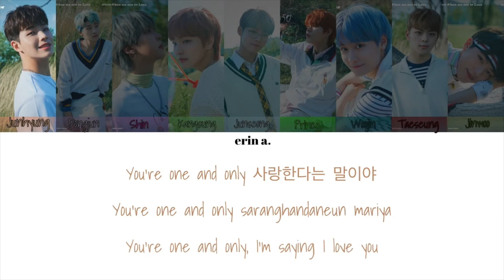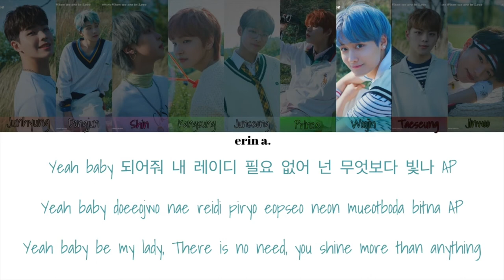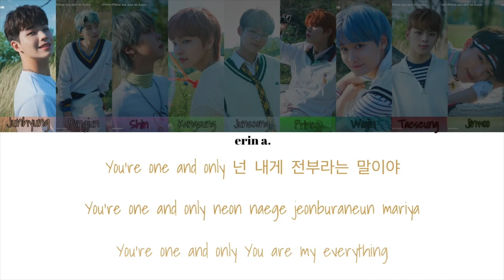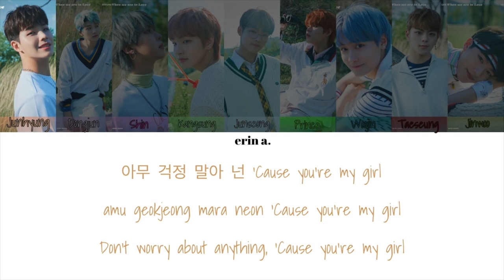Monday to Sunday / Ghost9 (Color Coded Lyrics)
Drop songs in the comments that you'd like to see in these future videos!

FIND ME ON THESE PLATFORMS:
instagram - @elovescb97 (dance) / @erin.araa (personal)